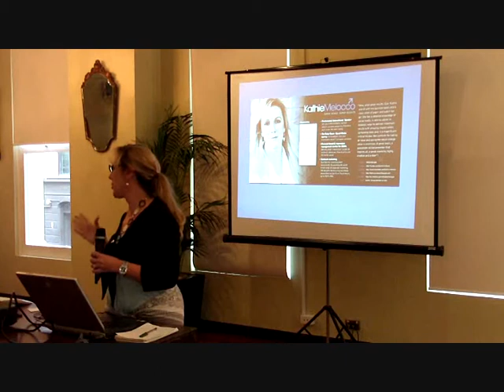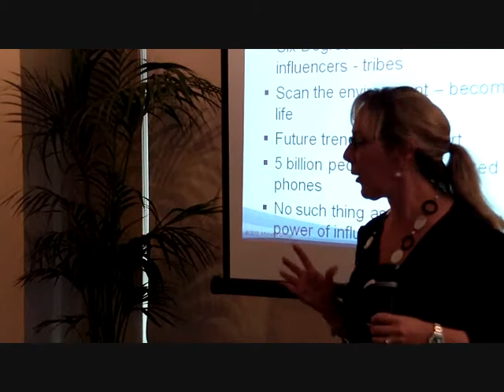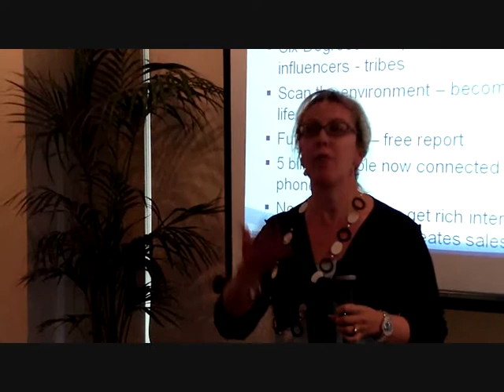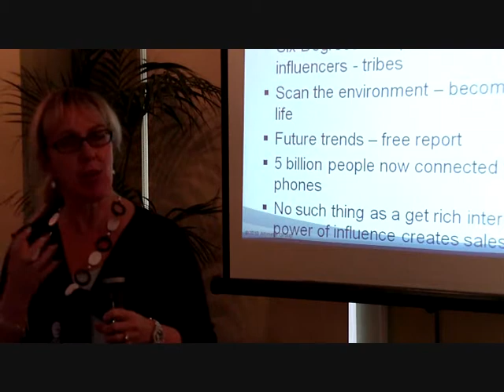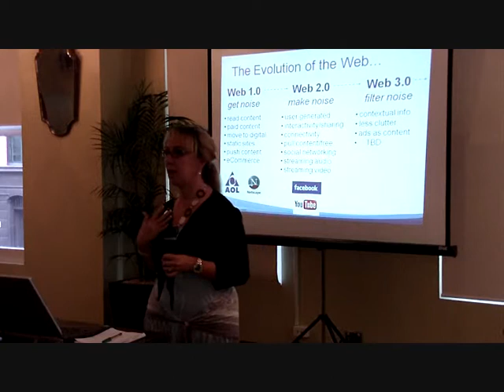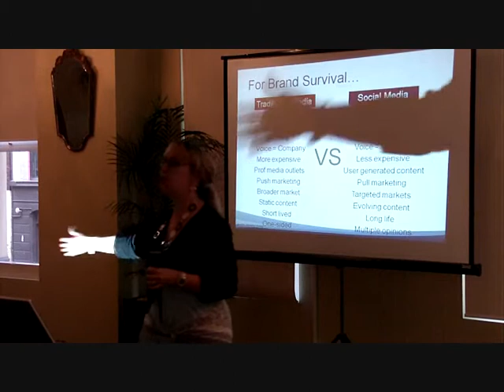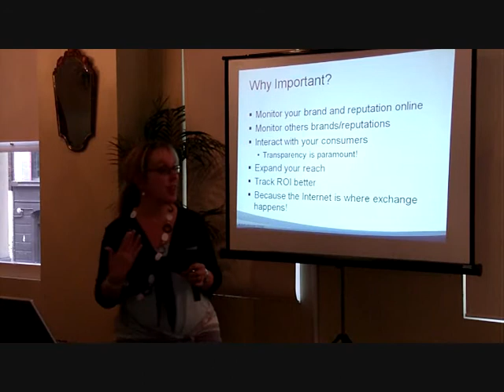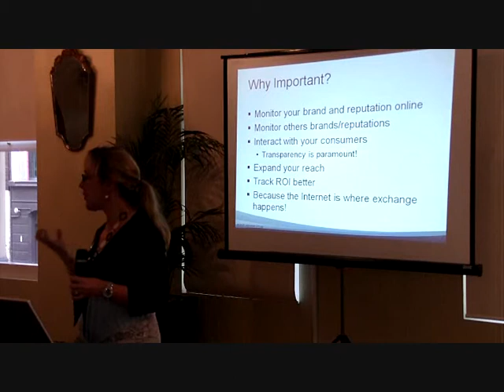Social Media Marketing with Kathie Molocco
This intensive 90 minute workshop will help businesses better understand the social web and how social media can help increase awareness, better connect with customers and grow sales.

Along with specific tactics, this workshop includes numerous case studies and specific guidance on a mix of social media marketing tools ranging from blogging to social networking to marketing with Twitter.

This Workshop will focus on:
         Building effective Social Media Marketing Campaigns
         Building brand awareness through social media platforms

Designed specifically for business owners and staff, this workshop will take you beyond buzz words and ideas to real-world, practical and most of all -- proven -- methods for successfully incorporating social media practices into your current marketing and PR strategies.